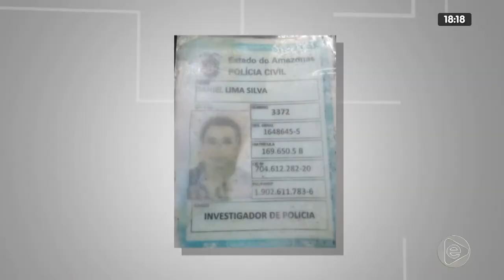JORNAL EM TEMPO 25 02 2020 01º BLOCO